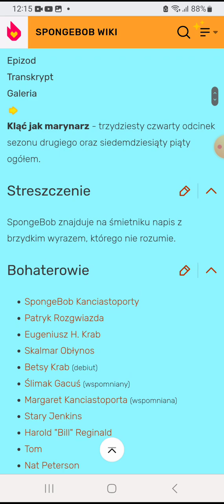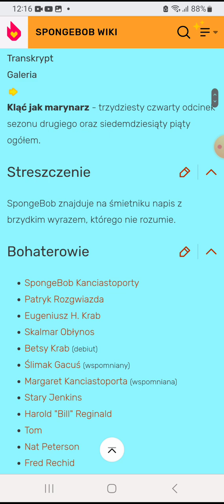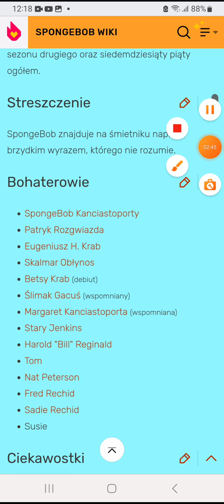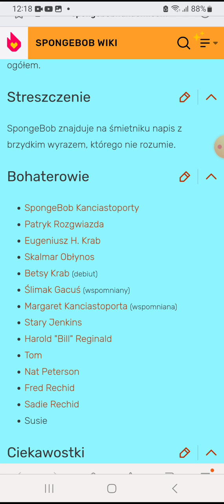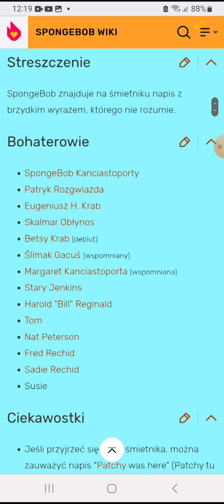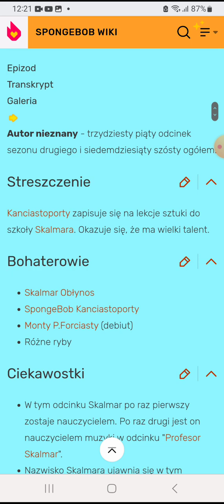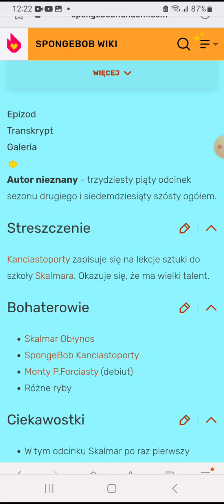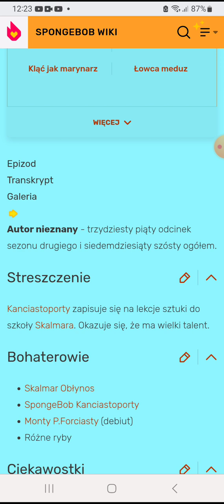Recenzje odcinków Spongeboba Kląc jak marynarz Autor Nieznany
Oto mój kolejny odcinek mojej serii na moim kanale.